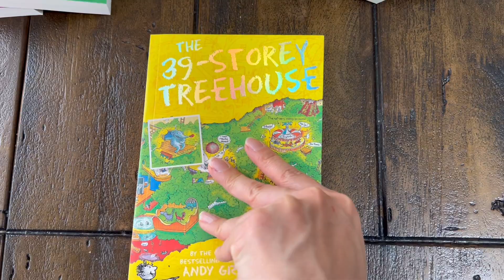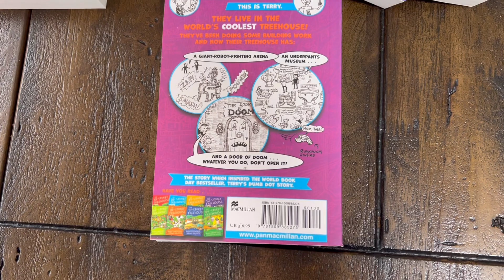『小ざかな絵本かん』 The 13～Storey Treehouse シリーズ 12冊セット 英語絵本 マイヤペン非対応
●店舗アクセス
メルカリ、ラクマ、PayPayフリマで「小ざかな絵本かん」を検索すると、取り扱い中の商品が表示されます。

音声絵本
マイヤペン
maiyapen
おうち英語